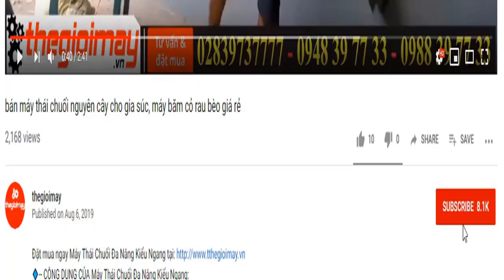Giao máy băm chuối cho trại gà tại đồng nai, hướng dẫn khách băm chuối nhỏ nhuyễn không chảy nước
✅ MÁY BĂM CHUỐI TAKYO TK3000 : 6,300,000 VNĐ✅ Bảo hành 18 tháng
✅THÔNG SỐ KỸ THUẬT MÁY BĂM CHUỐI TAKYO TK3000.